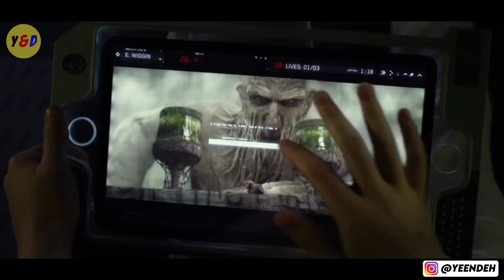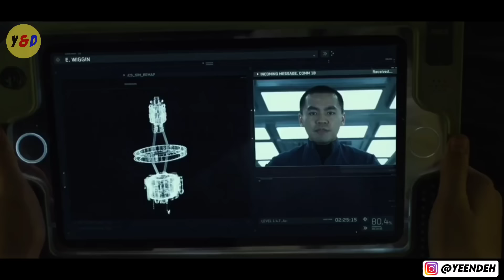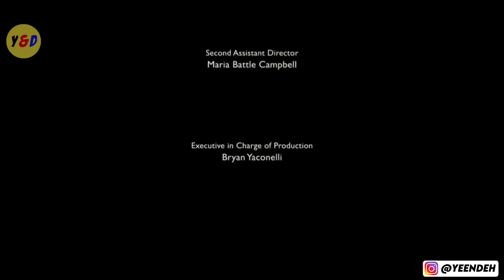Umat Manusia Produksi Jutaan Pesawat Untuk Melawan Ras Formics - ALUR CERITA FILM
Hallo guys , di video kali ini saya akan Me Rangkum Seluruh Alur Cerita Film Ender's Game tahun 2013 yang disutradarai oleh Gavin Hood dan dibintangi oleh Asa Butterfield dan Harrison Ford.

Film ini mengisahkan kelompok alien yang telah hadir selama 70 tahun di bumi dan meluluhlantakkan seisi bumi. Namun manusia tidak tinggal diam saja. Upaya kejahatan oleh para mahluk luar angkasa ini terus mendapat perlawanan dari manusia dengan teguh bersatu dan berjuang bersama. Gimana kisah selanjutnya, mari kita simak alur ceritanya.